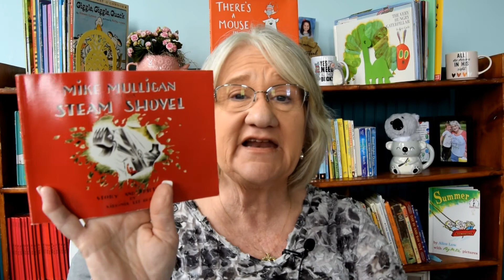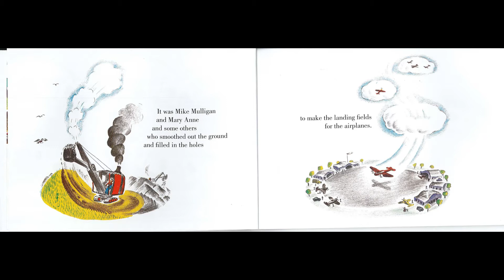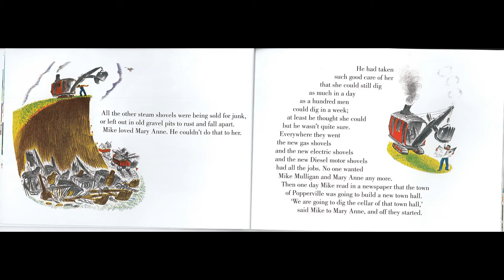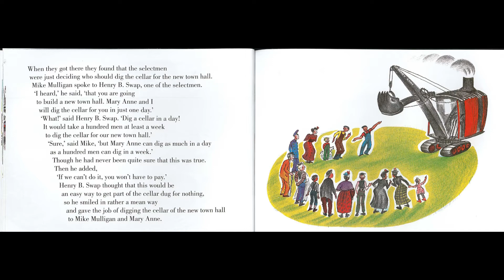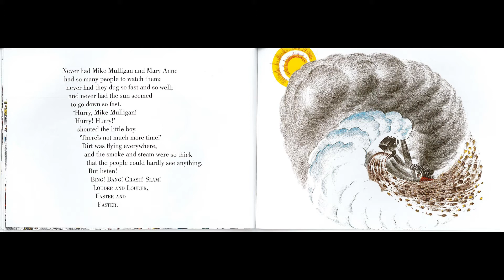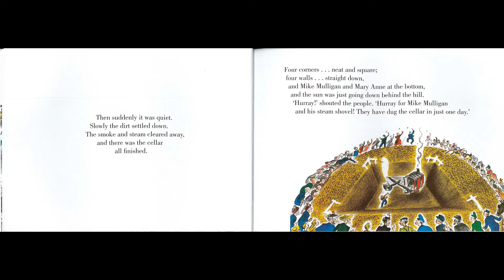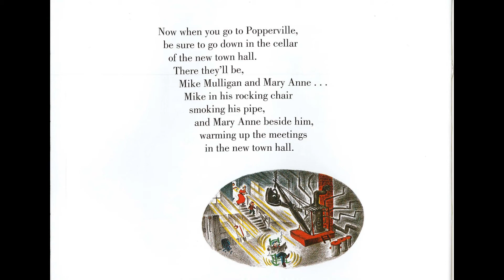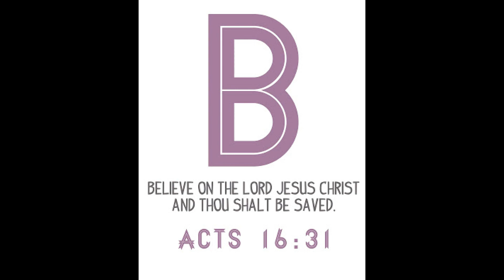Kids Books Read Aloud "Mike Mulligan and his Steam Shovel" Virginia Lee Burton read by Miss Dorothy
Welcome to Big Time Story Time.  Let's read a LONG book about an old fashioned big machine in "Mike Mulligan and His Steam Shovel"
Be sure to go to our Facebook page and let Miss Dorothy know what book YOU want her to read in the future. This video is protected under the Fair Use Act - 17 U.S.C. § 107, Notwithstanding the provisions of sections 106 and 106A, the fair use of a copyrighted work, including such use by reproduction in copies or phonorecords or by any other means specified by that section, for purposes such as criticism, comment, news reporting, teaching (including multiple copies for classroom use), scholarship, or research, is not an infringement of copyright.